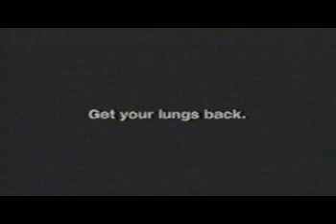smoking is good for you.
smoking makes your lungs move!